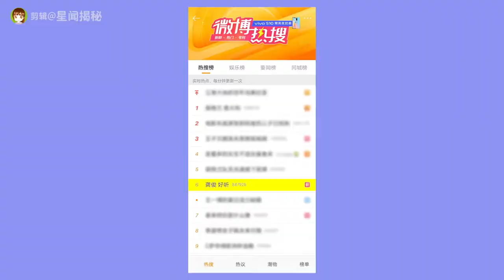【龚俊个人向丨二创视频】龚俊唱歌合集 cr. weibo ID: 星姐微博/星闻揭秘 ｜ Gong Jun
cr. weibo ID: 星姐微博/星闻揭秘
由于版权问题，截掉其中的山河令演唱会和极限挑战的部分。
weibo搬运，如有不妥请联系我删掉，谢谢！